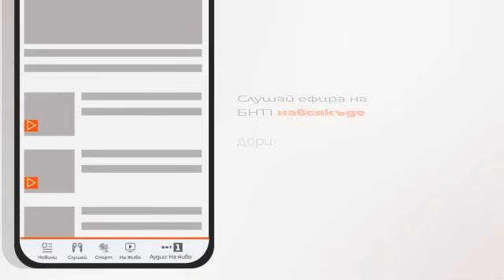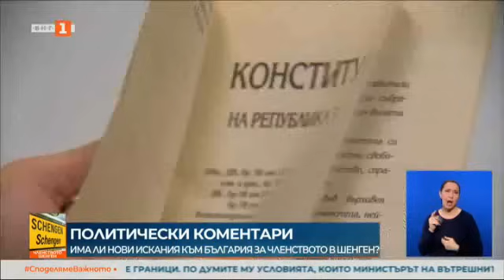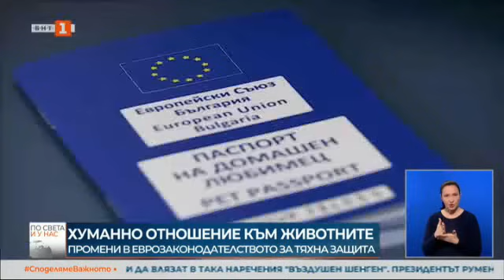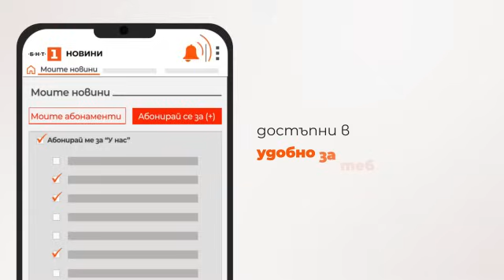По света и у нас - 10.12.2023, 20:00 по БНТ